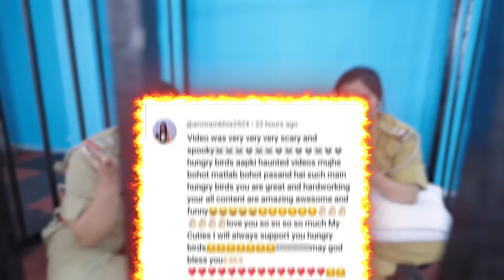WE GOT ARRESTED FOR A CRIME.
Join us on an epic adventure as we put boys in a dangerous jail for 24 hours! Watch as the boys face thrilling challenges, hilarious moments, and unexpected twists in this action-packed video.